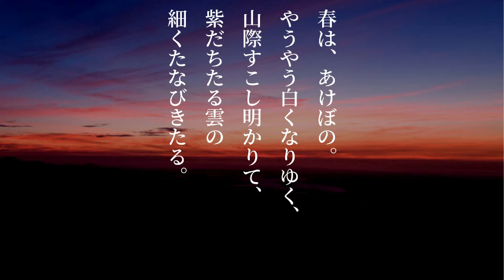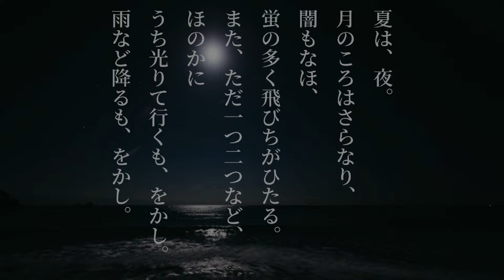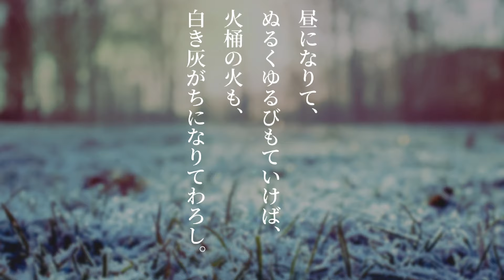【朝のお目覚め朗読】枕草子「春はあけぼの」清少納言〜美しい日本語の言葉を一日の始まりに【元NHK フリーアナウンサー島永吏子】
光る君へ でも改めて注目されている#枕草子。古来から読み継がれている日本語の美しい響きが存分に味わえる文章は、朝のお目覚めやリラックスのお供にお聴き頂けければと＃朗読 しました。
作業用BGMとしてもおすすめ、日本語の音を味わっていただけると嬉しいです！

ナレーション、司会、話し方講師をしています​​！

◆しまえりこ話し方サブチャンネル

◆話し方レッスンについてはこちらから

ご登録者に「話し方& 絵本読み聞かせ のコツ動画」プレセント！
LINEにお友達追加の上一言メッセージをお送りください。
（少しお時間をいただきます）

◆島 永吏子のメルマガ配信中！

よろしくお願いいたします＾＾日本語の美しい響きが存分に味わる大好きな＃古事記。
続編のリクエストをいただき＃朗読 しました。
日本最古の書物・・深くゆったりとした呼吸でリラックスしたい時、
作業用BGMとしても。日本語の音を味わっていただけると嬉しいです！